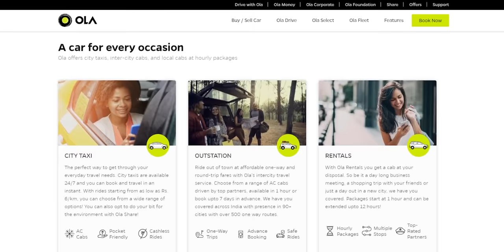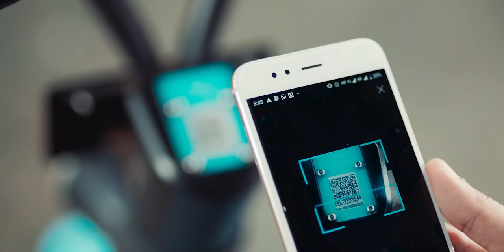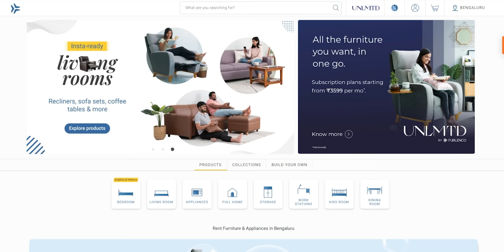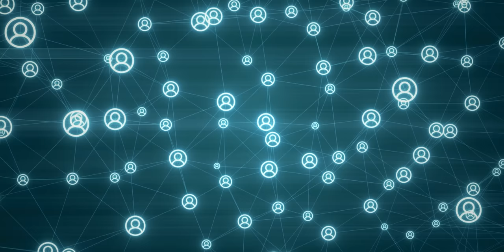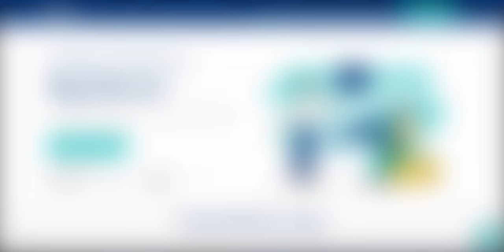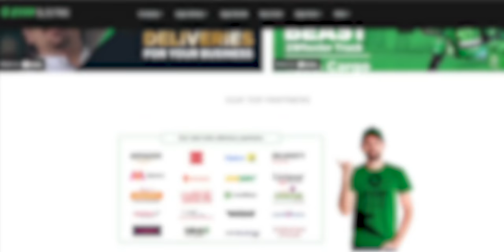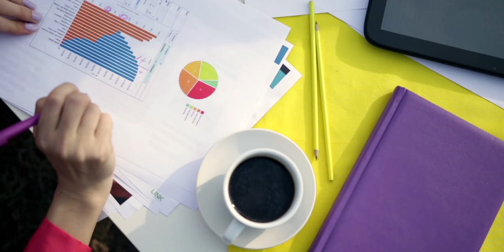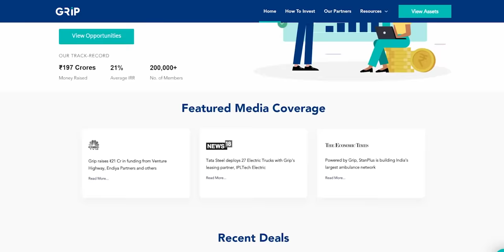How Grip is Building India’s Largest Alternative Investment Platform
Use the above link to get ₹2,000 on your first investment.

Video Details:
Grip is India's Largest Alternative Investment Platform. With Grip, you can invest in physical assets that are leased to various high-growth companies that earn you fixed monthly returns. You can invest as low as INR 10,000 and earn up to 22% Pre-Tax IRR.

Grip has so far raised nearly 200 Cr on their platform for 75+ companies such as Furlenco, Blue Tokai, ZYPP Electric, Holisol, FabAlley, IPLTech Electric, Bewakoof, BigSpoon, etc. Grip has also returned 40 Cr to the investors without ANY DEFAULT in payments.

So what are you waiting for? Start your passive income journey with Grip today.